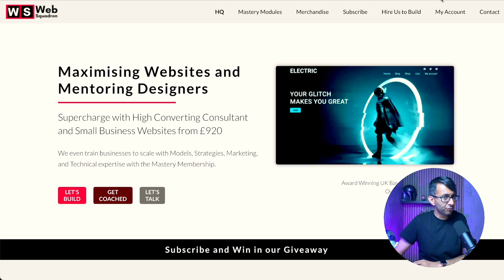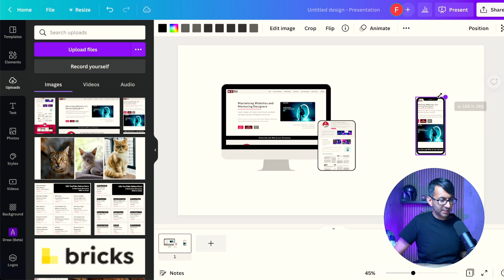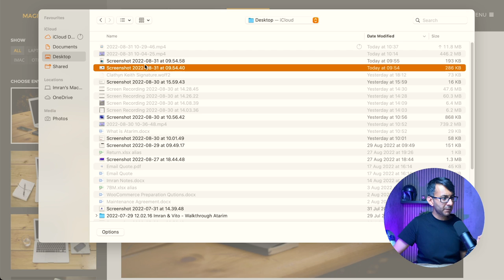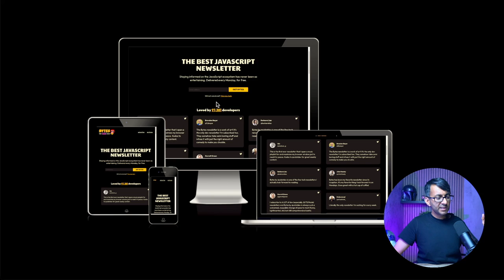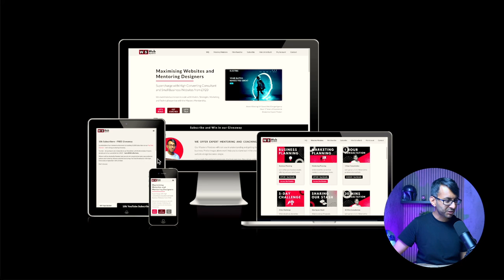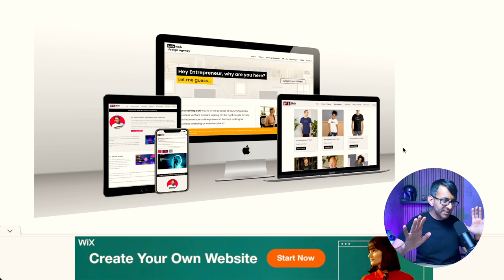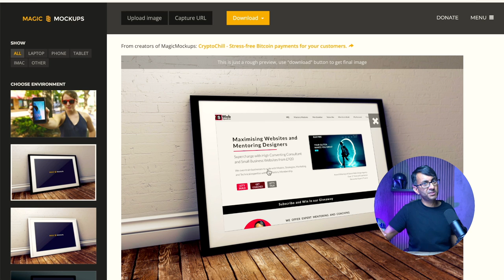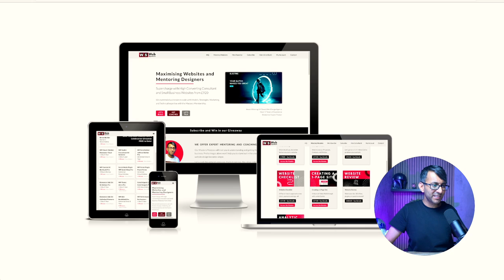FREE Website Mockup Generators - Wordpress Websites Mockups Portfolios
Showcasing your websites and work is a must for Portfolios.

Here are 5 great options that you can use for Free!

00:00 Into
00:36 Canva
01:04 GoFullPage Chrome Extension
01:34 Canva continued
03:14 Magic Mockup
04:20 Am I Responsive
06:02 Multi Mockup
07:14 Website Mockup Generator
07:50 My Top 4 (even though I showed you 5)
10:02 Conclusion

FREE Website Mockup Generators - Wordpress Websites